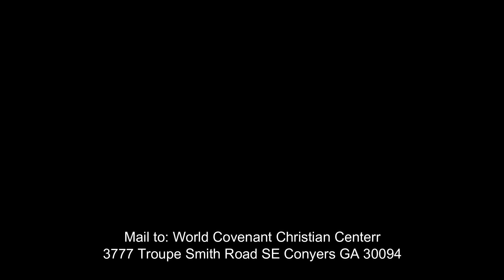Real Talk Bible Study: I Think I Can 4.16.20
World Covenant Christian Center
“Love. Family. Covenant. Servanthood.”
Led by Senior Pastor Reginald Ezell

Thursdays 7PM | Real Talk Bible Study
Sundays 10AM | Sunday Service
3777 Troupe Smith Rd SE

LIVE YOUTUBE STREAMING
Sunday | 10:00am
Thursdays | 7:00pm